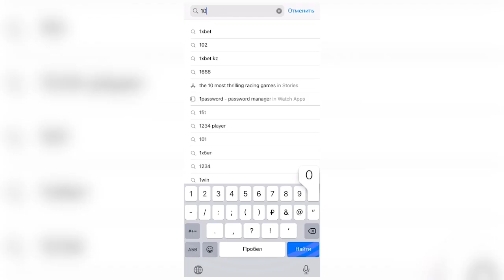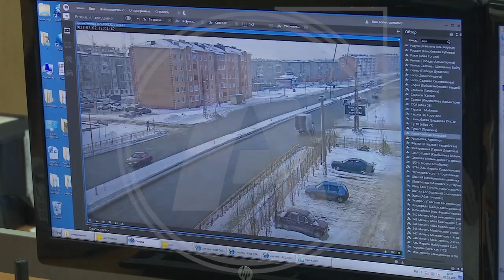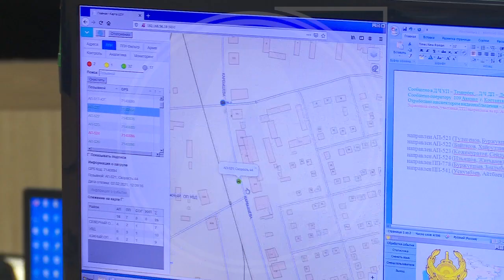О происшествиях и преступлениях в полицию теперь можно сообщать по-новому - ДП Костанайской области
О происшествиях и преступлениях в полицию теперь можно сообщать по-новому. По инициативе МВД республики разработано мобильное приложение под названием 102. С 1 февраля оно доступно всем пользователям смартфонов.